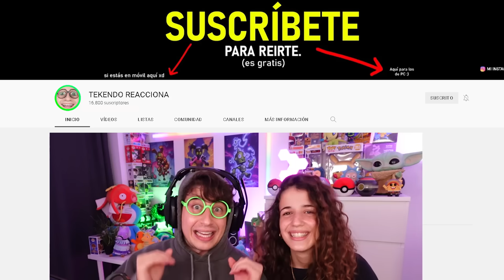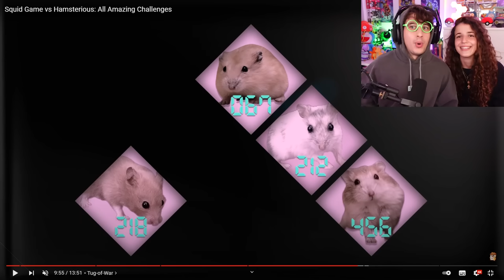🐹 EL JUEGO DEL CALAMAR con HAMSTERS!! (Competición de Animales en Squid Game TEKENDO vs HERMANA)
🐹 EL JUEGO DEL CALAMAR con HAMSTERS!! (Competición de Animales en Squid Game TEKENDO vs HERMANA) 💎 NUEVO LIBRO